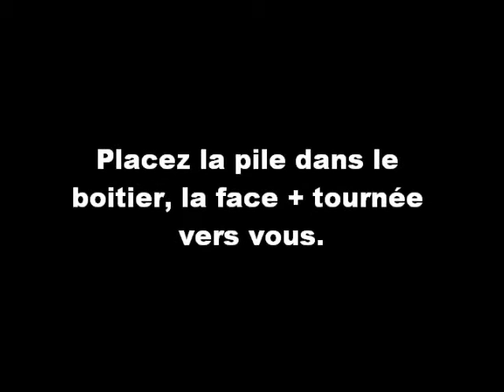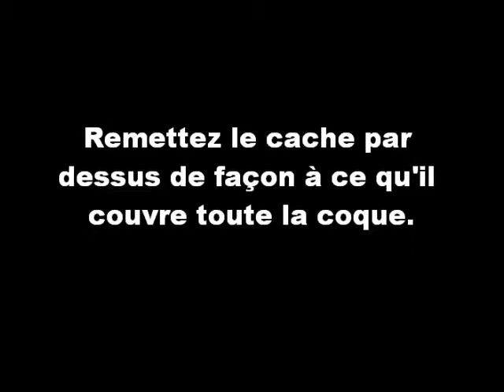Tutoriel : Changer la pile d'un Pokéwalker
Comment changer de pile ...